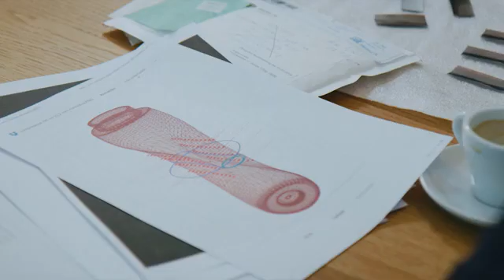Kickstarter · World’s First Water Bottle Made Of Elastic Metal ·